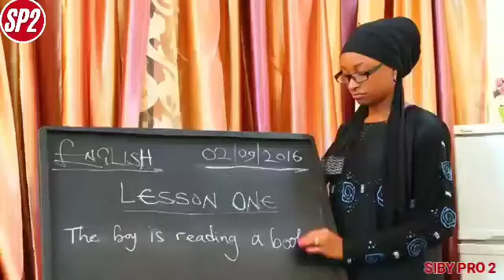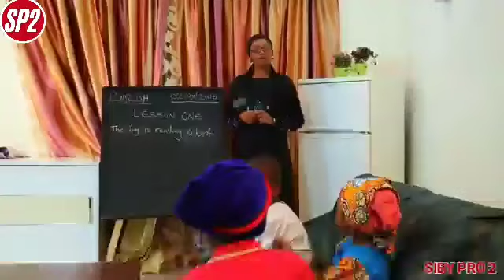Xaarala xibaru Episode 4 traduit en SONINKE with english Subtitle